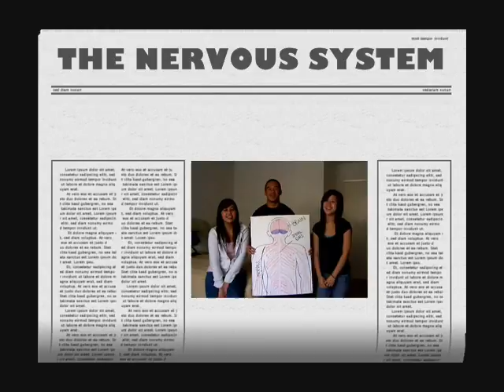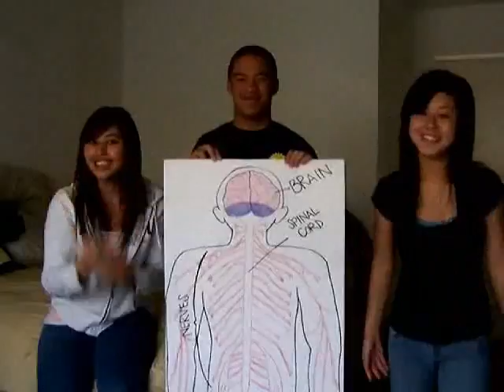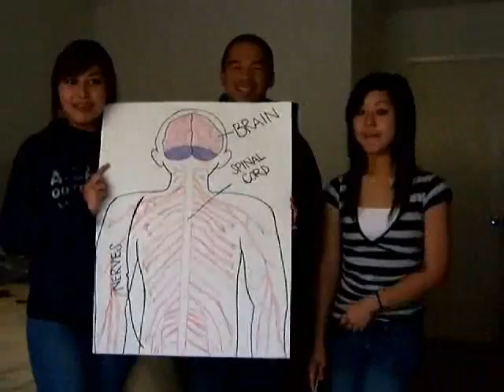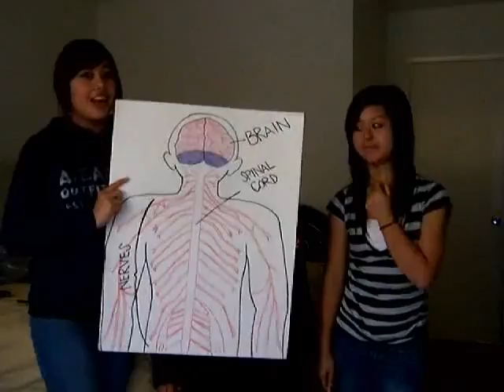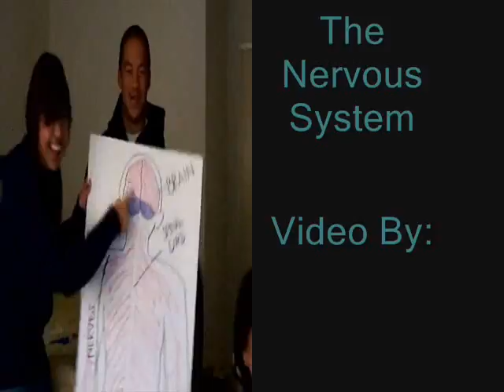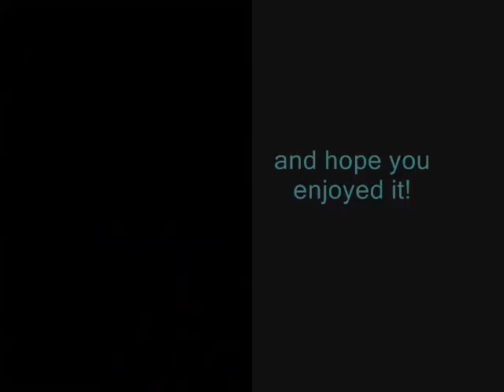the Nervous System